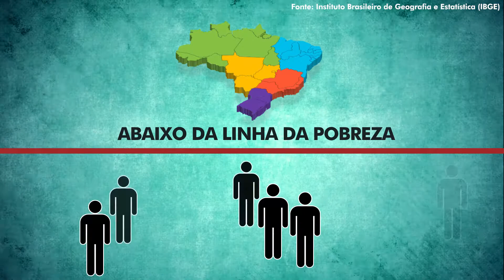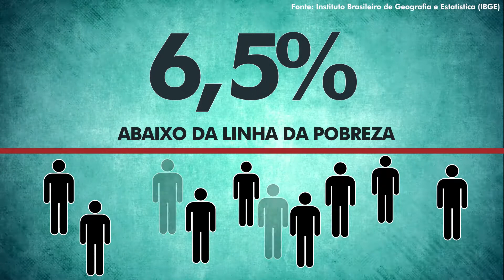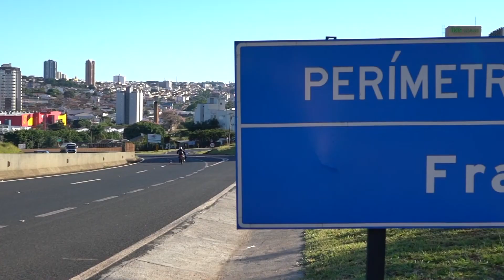MPF cobra ações para reduzir efeitos negativos da pandemia em 15 municípios de São Paulo - IP 849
Em São Paulo, reportagem mostra a realidade de moradores do interior do estado, que têm passado dificuldades durante a pandemia da covid-19. O MPF encaminhou recomendações para tentar reduzir os efeitos negativos da pandemia em 15 municípios. O objetivo é auxiliar a população em situação de vulnerabilidade e também empresas cujos negócios estão sendo afetados pela crise.